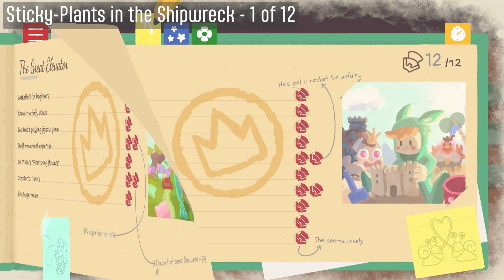Promenade - Canopy Clamber (Level 04) All Cog Pieces - (PS5/Xbox/Switch/Steam)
Promenade is a beautiful 2D Collectathon filled with gameplay ideas and varied set pieces. It is a game about growing up and overcoming one’s fears and self doubt that tells its story through its gameplay.

There are 180 Cog pieces to collect in all the levels, here are all the pieces you get in Canopy Clamber! Timestamps below!

I stream some Monday nights, come hang out or here on YouTube!

Timestamps:
00:00 - Entrance from Verdant Voyage
00:47 - Sticky-Plants in the Shipwreck - 1 of 12
02:06 - Journal Page
02:19 - Gently Falling Heliflowers - 2 of 12
02:48 - Basketball Among the Treehouses - 3 of 12
04:12 - 3, 2, 1, Go!! - 4 of 12
05:22 - The Trial of the Ziplines + Time Attack - 5&6 of 12
06:27 - The Path of the Sticky-Plants - 7 of 12
07:32 - The Grouchicks’ Domain - 8 of 12
08:56 - Barely Out of Reach In the Treehouse - 9 of 12
09:22 - Zooming With Ziplines - 10 of 12
09:59 - 3, 2, 1, Go!! (Rematch) - 11 of 12
10:37 - The Heliflowers’ Perilous Path- 12 of 12